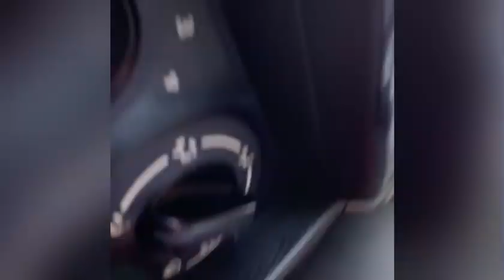Diwali 🪔 celebrate🎉 or Suraj 🌞Grehn or Cross The Dangerous Pull